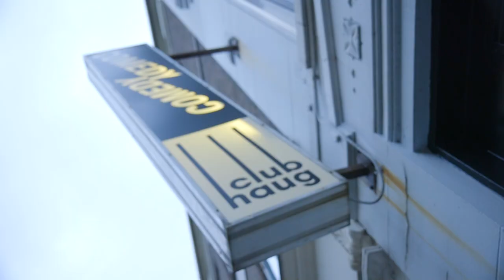Rottergems #47 | Comedy Club Haug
Als je zin hebt in een avondje hilarische stand-up comedy, dan moet je bij Comedy Club Haug op de Mauritsstraat zijn! Zelf ook zo hilarisch? Stuur je beste oneliner in en maak kans op kaarten. 🤣

Je hoort het maar al te vaak: ‘Leuke adresjes in Rotterdam? Ja, die zijn er volop, maar je moet ze weten te vinden.’ Iedere maand zetten we een nieuw adresje en de eigenaar in de spotlight. Deze week gaan we langs bij Man Met Bril Koffie in het Zomerhofkwartier.

Up to date blijven van alles wat in de Binnenstad gebeurt? Check dan ook: